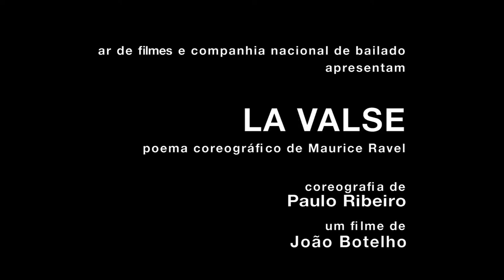LA VALSE - poema coreográfico de Maurice Ravel, de João Botelho (2012) – trailer